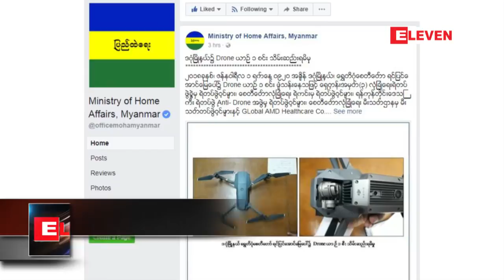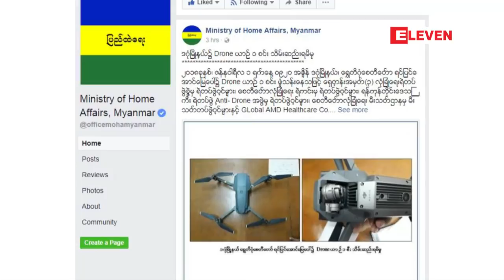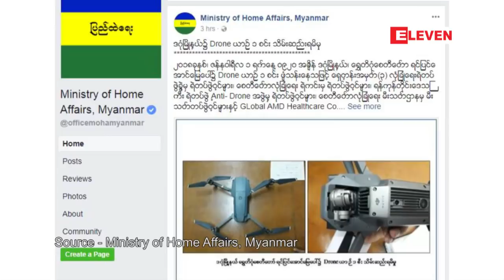ေရႊတိဂုံေစတီေတာ္ ဗုဒၶါဘိေသကအေနကဇာတင္ပူေဇာ္ပြဲ က်င္းပျပဳလုပ္ေနစဥ္ ရင္ျပင္ေပၚပ်ံသန္းေနေသာ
ေရႊတိဂုံေစတီေတာ္ကို  သံဃာေတာ္အပါး ၁၈၀၀၀ ျဖင့္ ဗုဒၶါဘိေသကအေနကဇာတင္ပူေဇာ္ပြဲနဲ႔ ဆြမ္း ဆန္ေတာ္ေလာင္းလွဴပြဲ အခမ္းအနားကို ဇန္န၀ါရီလ ၁ ရက္ေန႔က ျပဳလုပ္ေနစဥ္ ရင္ျပင္ေအာင္ေျမေပၚ ပ်ံသန္း ေနတဲ့ Drone တစ္စီးကုိ ပစ္ခ်သိမ္းဆည္းခဲ့ရေၾကာင္း ျပည္ထဲေရး၀န္ႀကီးဌာနရဲ႕သတင္းထုတ္ျပန္မႈအရ သိရပါ တယ္။